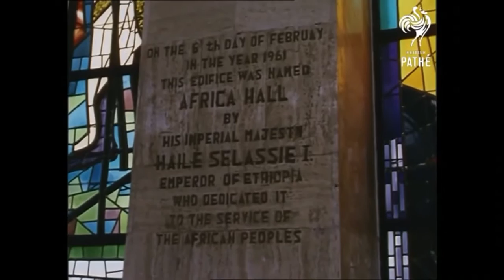Royalty: The Conquering Lion of the Tribe of Judah, His Imperial Majesty Haile Selassie I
Born on 23rd July 1892 Haile Selassie👑The Conquering Lion of the Tribe of Judah, His Imperial Majesty Emperor Haile Selassie I, King of Kings, Lord of Lords, Elect of God🎖🎖🎖🎖🎖